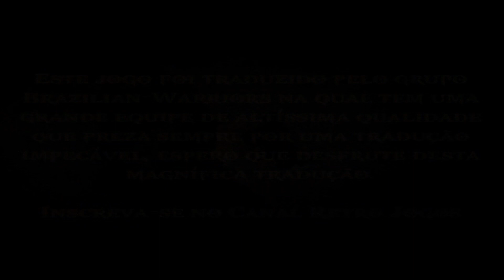God of War PS2 no PS4 PRO testes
pequena demonstracao de como ficou a conversao do god of war do playstation 2 para FPKG do play 4.

assim que upar deixo o link aqui

➡️canaltecniqueza

➡️canaltecniqueza